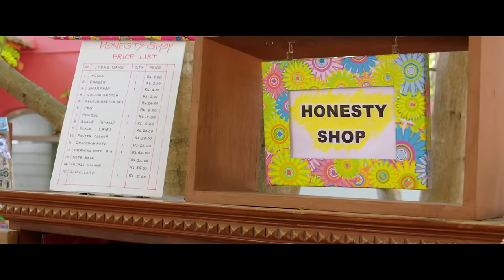Memu - Tham Tham Telugu Video | Suriya | Arrol Corelli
Watch Tham Tham Official full song video from the movie Memu

Song Name - Tham Tham
Movie - Memu
Singer - Anand
Lyrics - Vennelakanti
Director - Pandiraj
Starring - Suriya, Karthik Kumar, Bindu Madhavi
Producer - Rajsekar Karpoorasundarapandian
Studio - 2D Entertainment Pvt. Ltd.